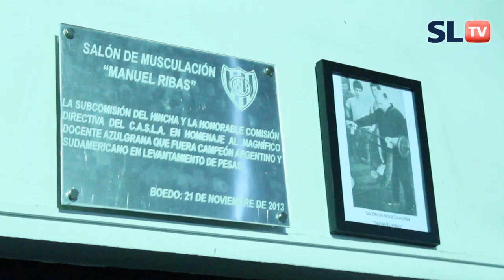EL GIMNASIO "MANUEL RIBAS" - San Lorenzo TV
Desde el último jueves 21 de Noviembre a las 20 horas, el Salón de Musculación de Avenida La Plata lleva el nombre del legendario Levantador de Pesas del Club Atlético San Lorenzo de Almagro Manuel Ribas. Con la presencia del Intendente de Avenida La Plata Ernesto Losa y los profesores del gimnasio Pablo PerezCandel , Ariel Radicce y Carlos Nicolini,  Marcelo Culotta miembro de la Subcomisión del Hincha, procedió a descubrir la plaqueta y foto del recordado Manuel Ribas, que además de ser un notable pesista, fue Profesor en nuestro Club durante 35 años.